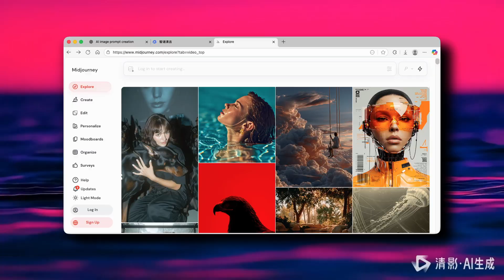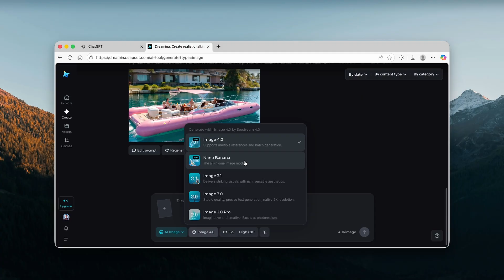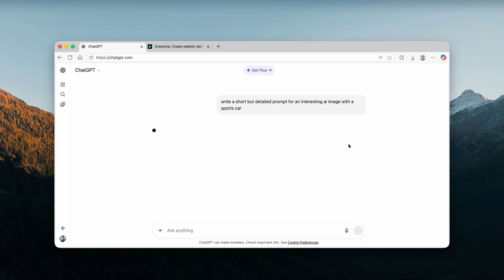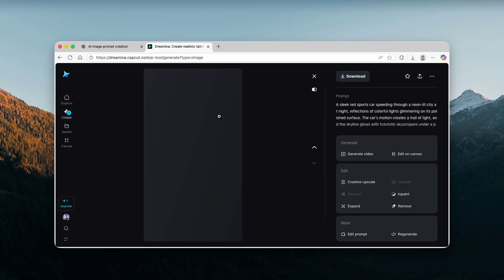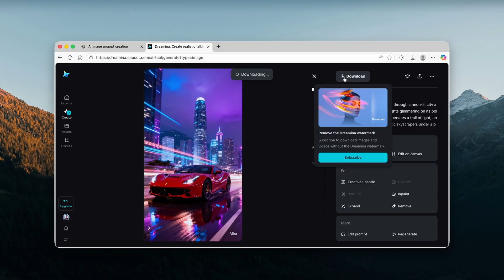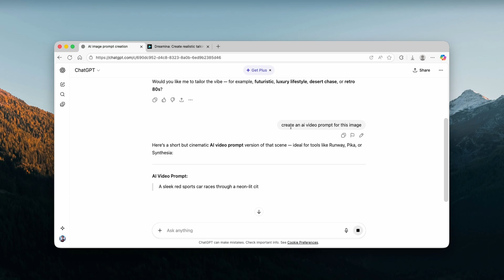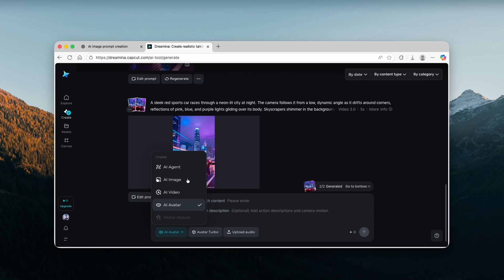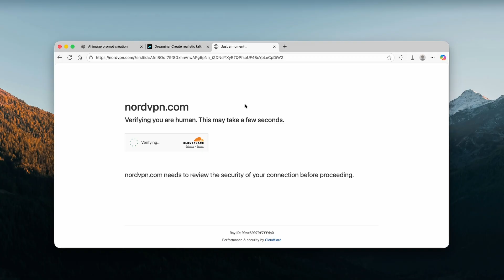Goodbye Midjourney! Dreamina AI Does It ALL for FREE & UNLIMITED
Midjourney might be in trouble… Dreamina AI is here and it does EVERYTHING — image generation, editing, and more — completely FREE. In this video, I’ll show you how it works and why it could replace your favorite AI tools.

✅ No subscriptions
✅ No watermarks
✅ 100% Free tools
✅ Step-by-step tutorial
✅ Proof included!